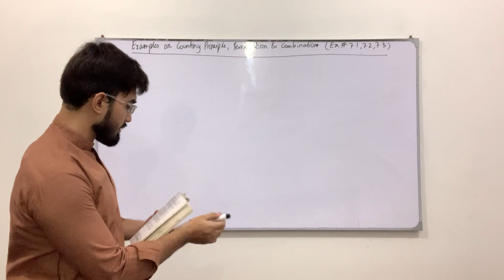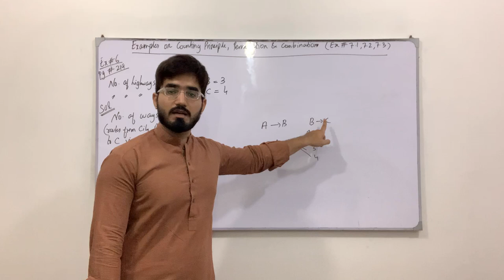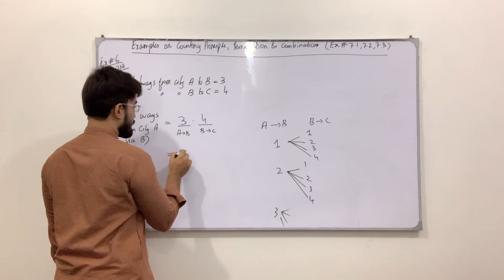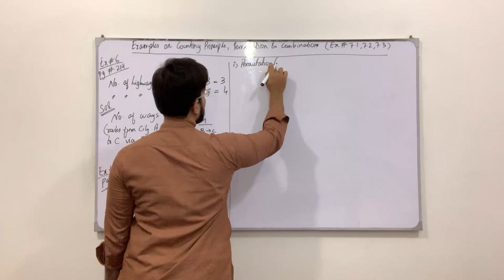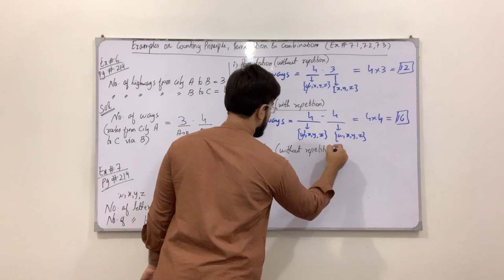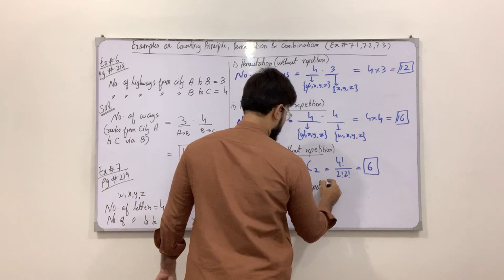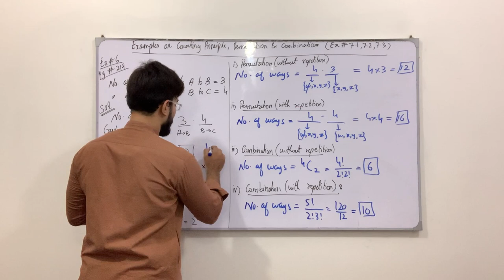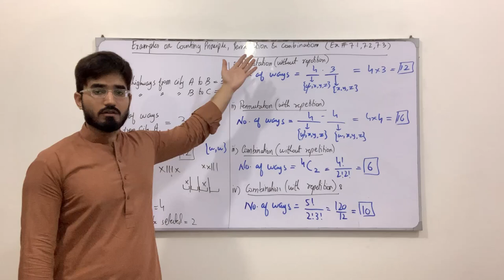Class 11 Maths | Lecture 248 | Chapter 7 | Questions Involving Counting Principle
In this video you will learn:
How to solve questions involving Counting Principle.